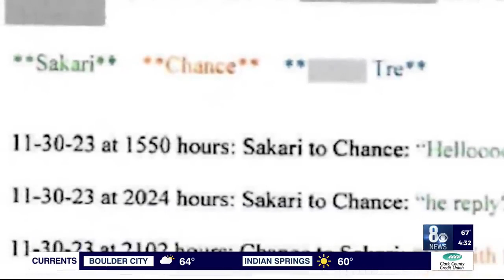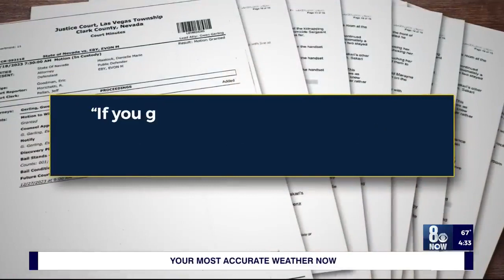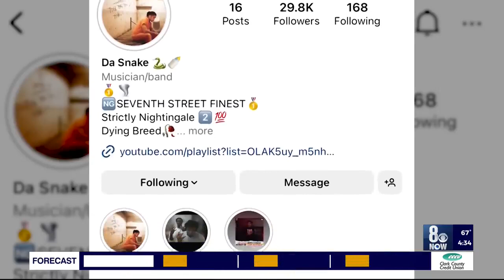Former NBA Player And Girlfriend Charged in Plot To Unalive Ex-Girlfriend.